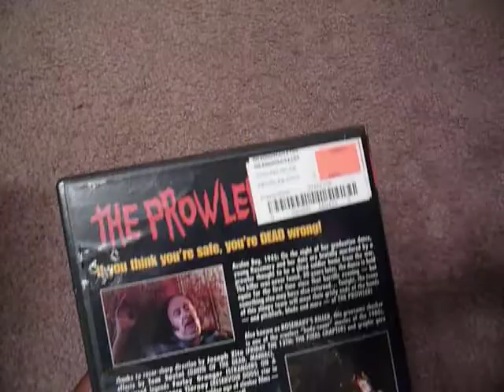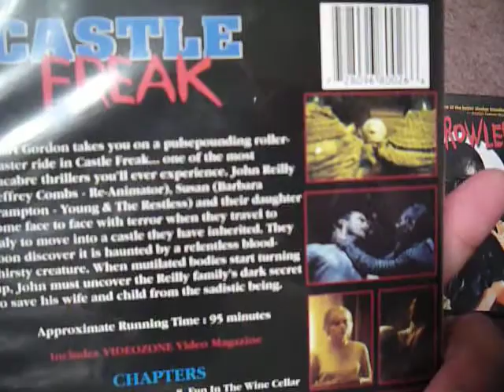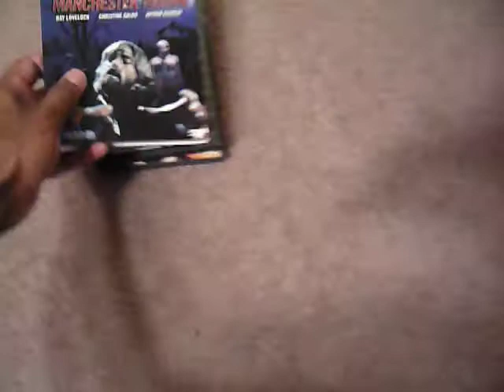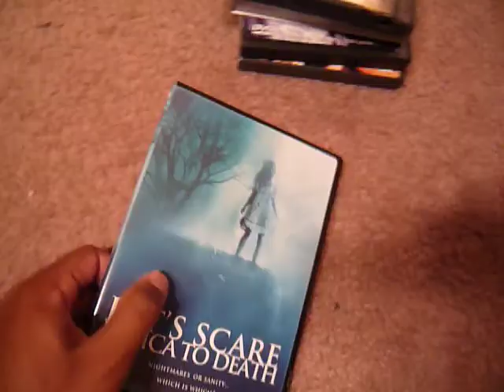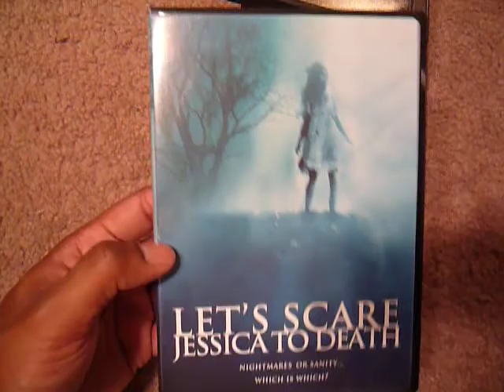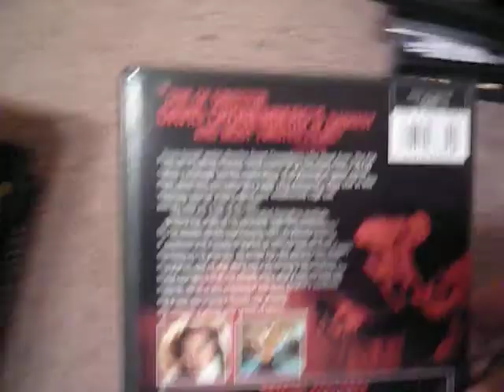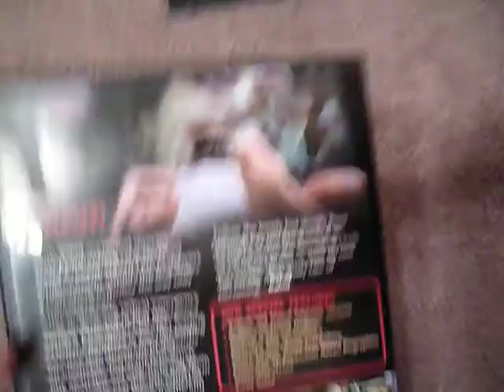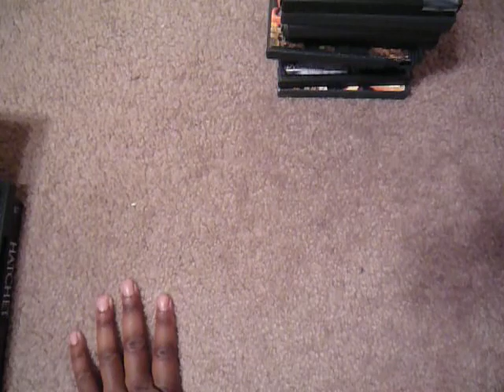Horror DVD Update Part 2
Here are some more of the horror dvds I got over the last month.  I am sorry if I sound a little out of it.  I am spent.